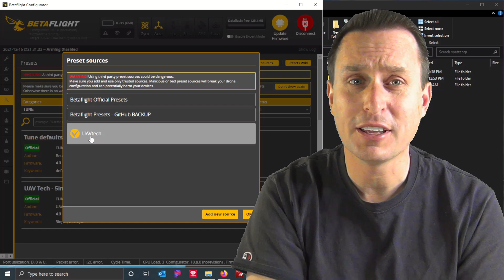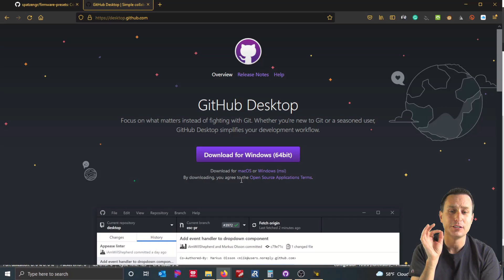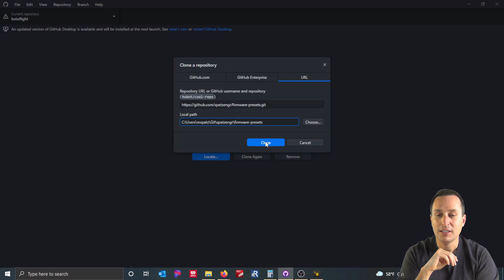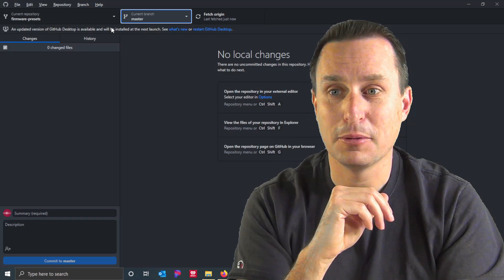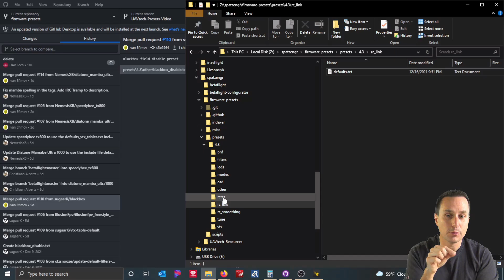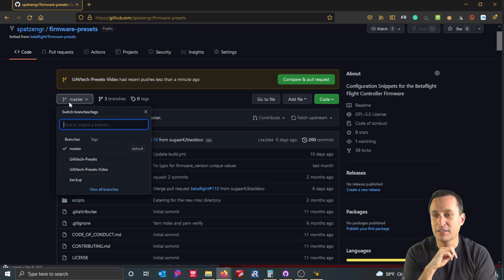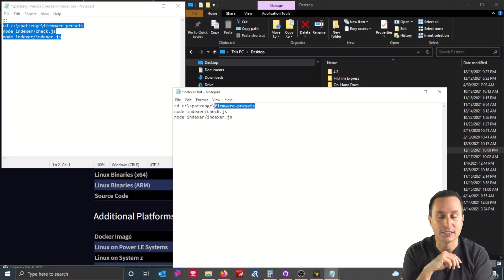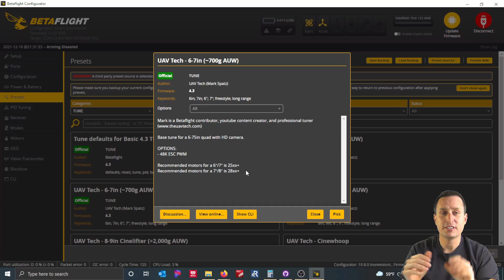The Easy Way to create your own Betaflight 4.3 Presets Library | NO COMMAND LINE!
Batch Code:
cd [your local repository path]\firmware-presets
node indexer/check.js
node indexer/indexer.js